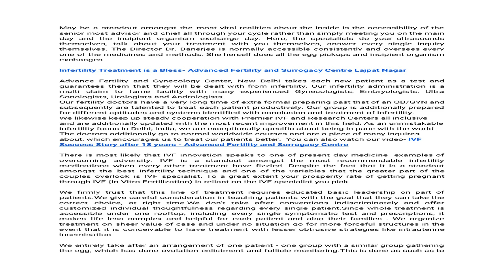Infertility Treatment is a Bless Advanced Fertility and Surrogacy Centre Lajpat Nagar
Advanced Fertility and Surrogacy Centre Lajpat Nagar is the best IVF facility in Delhi and an outstanding Assisted Reproduction Center situated in the core of South Delhi, effortlessly open by means of all types of transportation. Situated alongside a noteworthy metro station, even those without simple access to four wheelers can undoubtedly discover their way as the facility is on the principle street. An area helpful for IVF patients as they as a rule need to visit the facility more as often as possible than different classifications of patients.

Advance Fertility Center has best in class embryology research center with all the most recent gear required for the best outcomes, even in the troublesome cases or those with past disappointments. The real techniques like In Vitro Fertilization/Intracytoplasmic Sperm Injection/Blastocyst Culture/Assisted Hatching/Pre-implantation Screening and Diagnosis and so forth are performed in the research center. The lab is kept up at the most noteworthy standards of tidiness, temperature, air virtue and so on in order to accomplish the best outcomes for our patients.

Our Center has some expertise in treating couples who have had fizzled IVF cycles.Educating patients with the goal that they can take educated choice

Whole treatment under one roof.Policy of one patient - one group, exceptionally essential to IVF achievement IVF lab entirely according to global guidelinesSpermatorium with bleeding edge andrology and culture room offices. A standout amongst the most advanced IVF labs in Northern India

Clinician accessibility all during that time ( as opposed to just amid IVF cycle)Our Strengths.As an unmistakable infertility facility in India, The Primary Objective of our Infertility focuses is to offer far reaching Infertility Treatment Services [Treatment of fertility till delivery]. We offer our times of involvement, skill and most recent Reproductive Technologies in the territory of infertility and treatment design intended for individual needs. Some of our real qualities are as per the following: We have a group of globally prepared and experienced staff who are knowledgeable with most recent procedures and innovation. With a specific end goal to guarantee far reaching quiet care, we have soleley committed group for infertility administration
Broad andrology work is done at our middle as we put stock in regarding the couple in general rather than simply dealing with the ladies and alluding the guys in the event that they have fertility. We perform Intra Uterine Inseminations at whatever point conceivable and don't immediate every one of our patients towards IVF/ICSI unless their tests abandon them with no other alternative. One of the strengths of this inside is to offer want to each couple who needs a youngster by receiving innovation which is slightest intrusive.
IVF Success Story after 18 years - Advanced Fertility and Surrogacy Centre
Infertility Treatment is a Bless,Advanced Fertility and Surrogacy Centre Lajpat Nagar,Advanced Fertility and Surrogacy,Elawoman